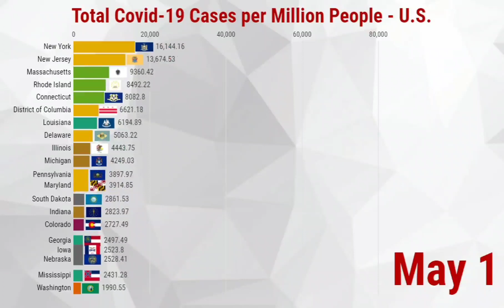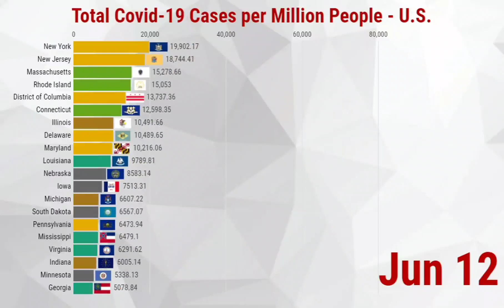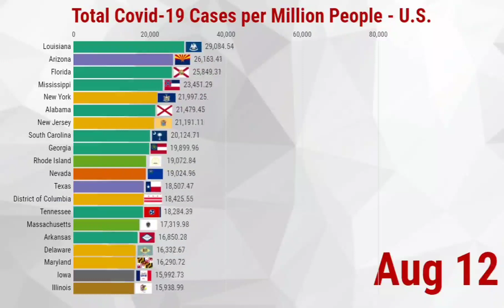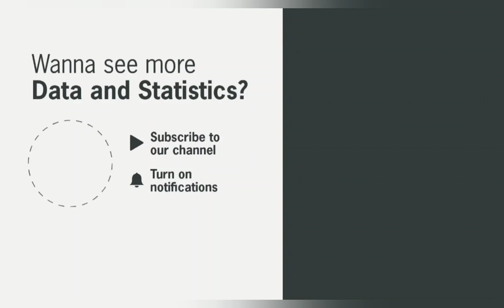Total Covid-19 Cases in U.S. per Million People - March to 15 November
In this new video: Total Covid-19 Cases for Million People - U.S.. From March 20 to November 15, 2020.

How to read the data? If we take March 20, 2020 in New York the figure was 365. It means that for every 1 million inhabitants the positive cases of Covid-19 were 365. In Washington in the same period 184.

As of November 15, 2020 the top 5 states in the U.S. for cases per 1 million inhabitants are North Dakota, South Dakota, Iowa, Wisconsin and Nebraska. North Dakota has 83715 cases per hypothetical 1 million inhabitants, South Dakota 73905 and Iowa 58696. Texas and California, which are first in terms of total Covid-19 cases, are not actually among the top 20 states in terms of number of cases per 1 million inhabitants.

The colors of the bars refer to: Far West, Great Lakes, Mideast, New England, Plains, Rocky Mountain, Southeast, Southwest

Data source: Wolrdometers, Wikipedia, US Governement;